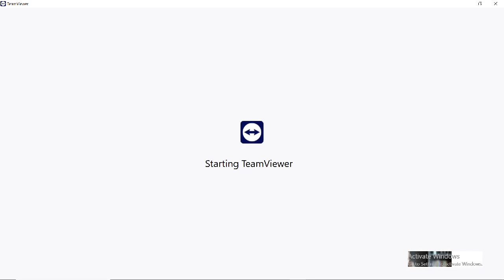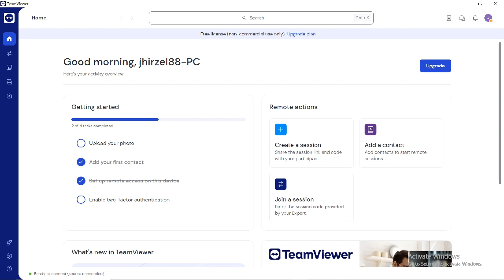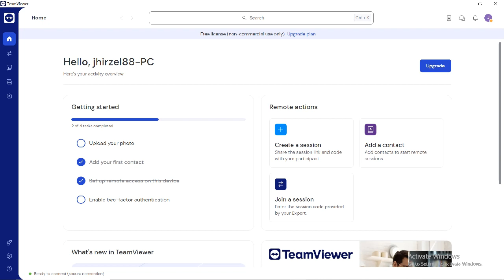SWFL Bald Eagles 06/18/2023 04:16